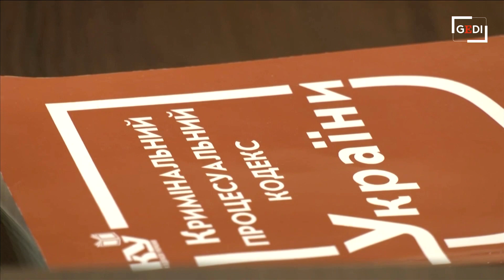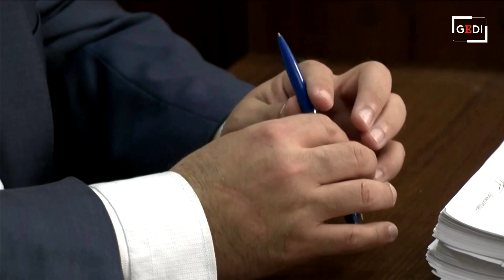Primo soldato russo processato per crimini di guerra: è accusato d'aver ucciso a freddo un civile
Si apre a Kiev il primo processo nei confronti di un militare russo accusato di aver commesso crimini di guerra. Il sergente Vadim Shyshimarin è un ragazzo giovane di 21 anni. Nel video entra nelal gabbia di vetro e parla con l'interprete. E' accusato di aver ucciso freddamente, sparandogli alla testa,  un civile disarmato di 62 anni dal finestrino della sua auto nel villaggio nord-orientale di Chupakhivka. Rischia l'ergastolo in base a quanto prevede il Codice penale ucraino.  Secondo la ricostruzione del procuratore, il soldato aveva rubato un'auto per fuggire con altri quattro militari russi dopo che la loro colonna era stata presa di mira dalle forze ucraine. Entrati nel villaggio  hanno visto un residente disarmato che andava in bicicletta e parlava al telefono. Il sospetto ha ucciso il civile per impedirgli di riferire sulla presenza dei russi e ha sparato diversi colpi attraverso il finestrino aperto dell'auto l'uomo  è morto sul colpo. Shyshimarin è  il primo militare russo a finire sotto processo dall'invasione dell'Ucraina. L'ufficio del procuratore generale Iryna Venediktova ha detto che sta esaminando più di 10.700 potenziali crimini di guerra che riguardano più di 600 sospetti.